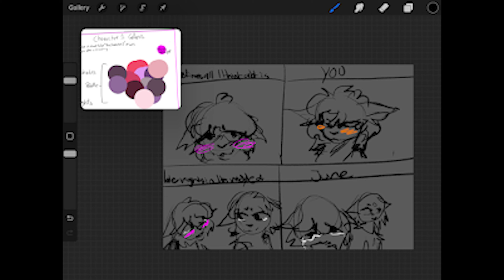HEAT WAVES SHIPPING MAP || PART 19 BYLER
Commenting on my videos is SUUUPER helpful!!! Please remember to comment and like, Id love to get my views back up ;-;

🌌 Host @DarKatita22
🌌Characters Mike Wheeler and Will Byers
🌌Audio heat waves by glass animals
🌌 Designs me

🌌Programs I use : Clip Studio Paint EX, Adobe CC, Toonboom Harmony Advanced
🌌Fps : 12-24
🌌Pronouns  : Ze/Zir